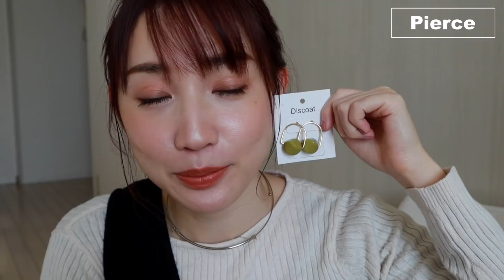最近のピアス購入品を紹介！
ピアスを購入するため基本的に渋谷を練り歩いてます笑
Anemone、Discoat、コトモノマルシェなどなど
他にもいろんなアクセサリーショップに行きます！

みなさんのお気に入りショップも教えてください♪

【資格一覧】
・日本メイクアップ技術検定１級　認定講師資格取得
・パーソナルカラー検定２級

【お仕事依頼】フリーランス